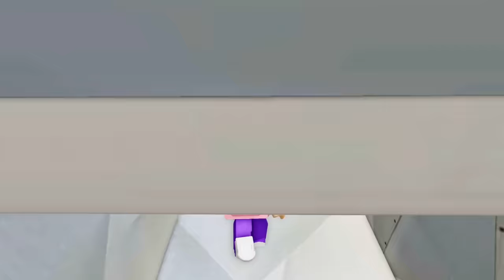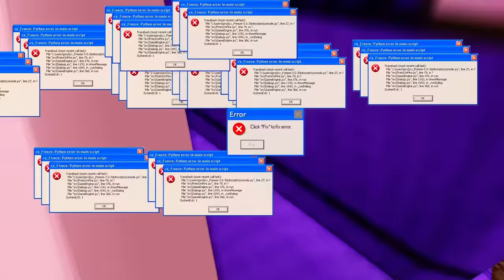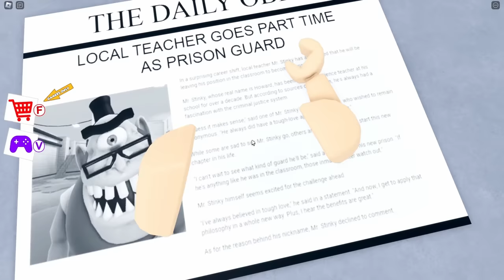Roblox Prison Escape Story Compilation (90 Minutes)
My Best of 2023 Roblox Prison Escape Compilation contains over 1 hour's worth of the best prison escape obby's on Roblox. Including the famous Escape From Bary's Prison. This compilation video contains 7 Roblox story videos for you to enjoy.

0:00 Escaping Barry’s Cursed McDonalds Prison
14:59 Escaping Barry's Cursed Police Girl 👮 Family Prison
31:29 Baby Prison Boss! Shocking Tale of a Toddler in Charge
44:15 Larry's Cursed Evil Prison Story
55:12 Escaping Mad Chuck's Pizza Prison (Roblox Obby)
1:14:12 I Survived The Most Evil Prison on Roblox
1:24:32 Will I Survive Edward's Cursed Evil Prison